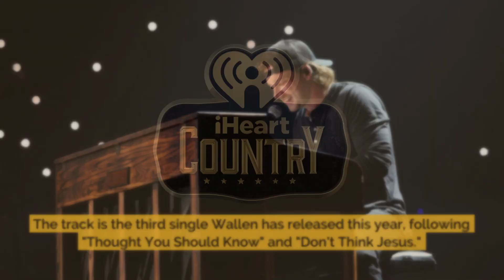Morgan Wallen Says He Was 'Mostly' Sober For All Of His Concerts This Year | Fast Facts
Morgan Wallen Says He Was 'Mostly' Sober For All Of His Concerts This Year.